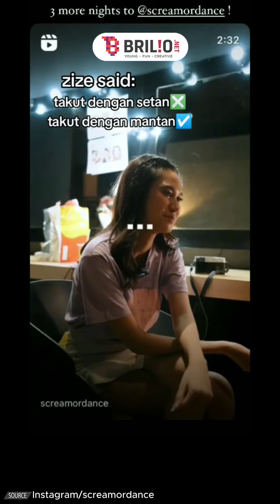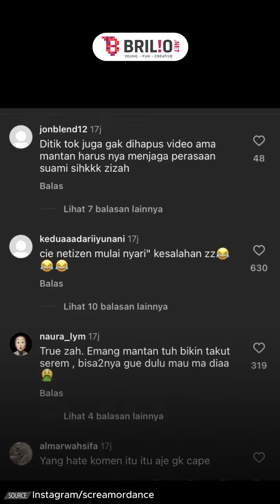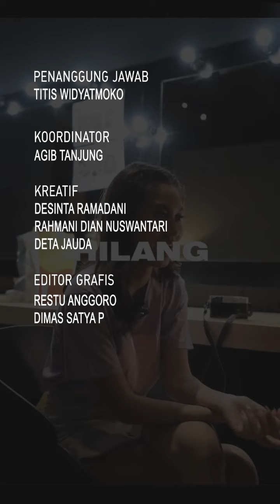Azizah Salsha lebih takut mantan daripada setan, netizen: Ada apa dengan mantan? | NEWSFLASH